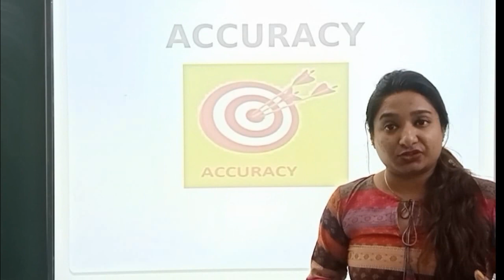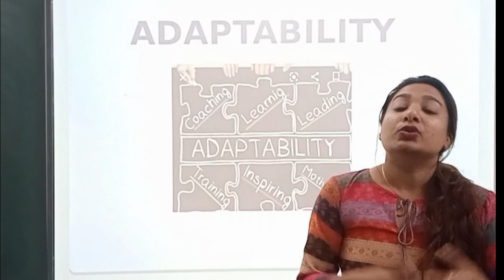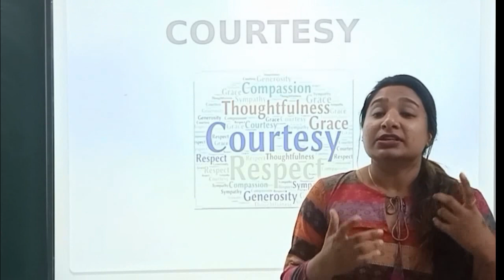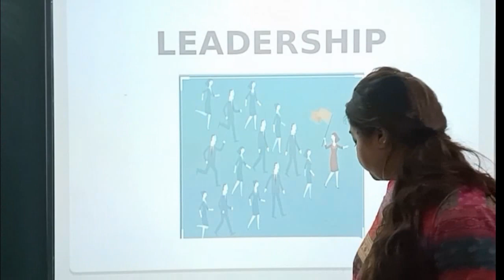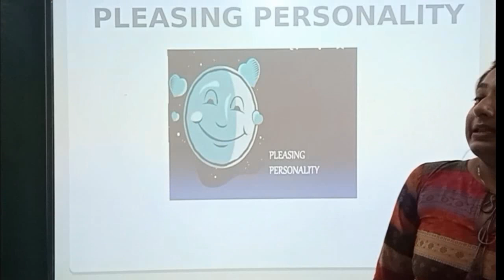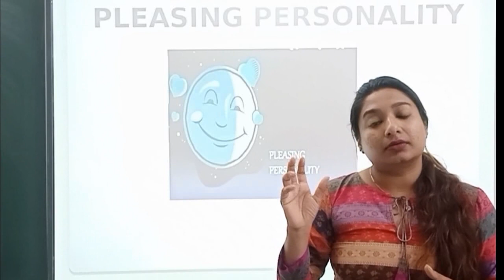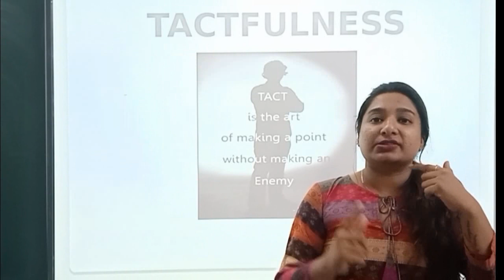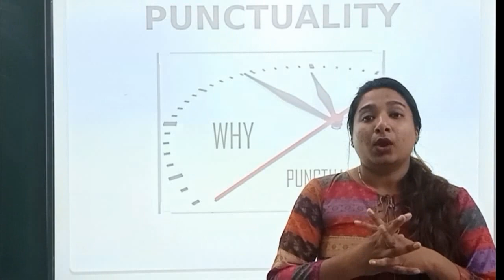QUALITIES OF SECRETARY PPT 5